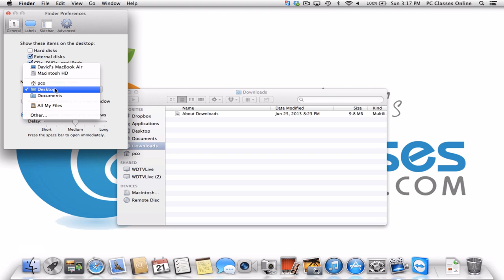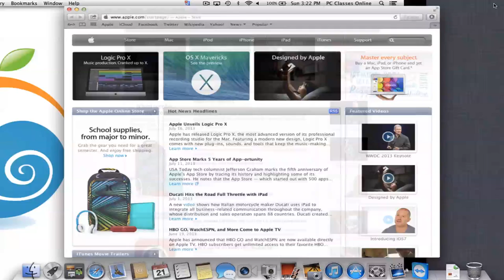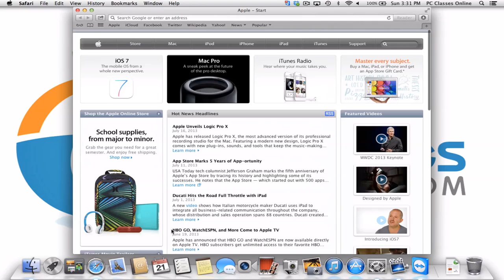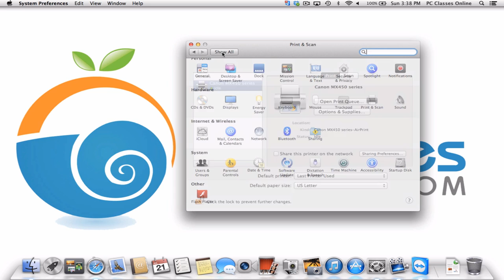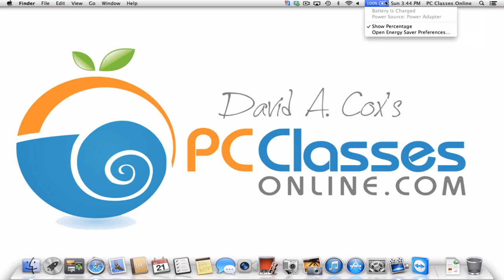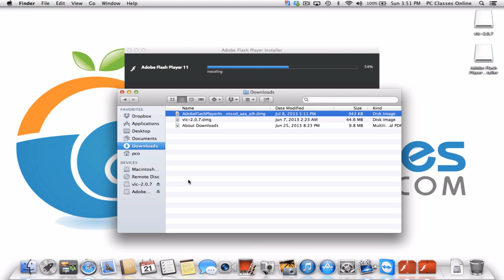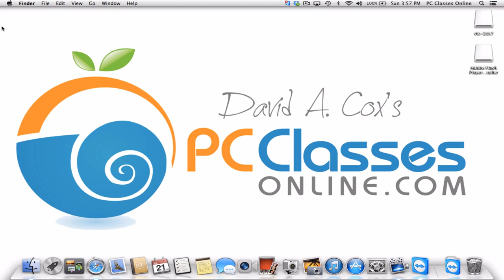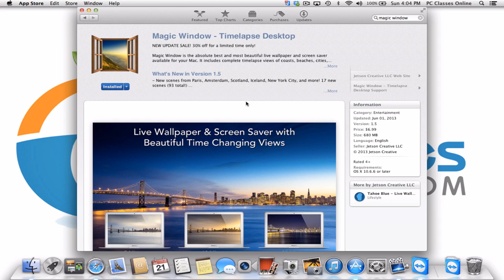Learn the Mac In Under An Hour (See Notes for Updated Class)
Are you new to Mac? Just got your first Apple Computer? In this one video you will learn everything you need to get up and running. David A. Cox is an award winning teacher who specializes in teaching technology to the non tech-savvy. His service, TechTalkAmerica.com (formerly PC Classes Online) is a free service that allows anyone to learn how to master their Mac, PC, iPhone, or iPad from the comfort of their own home.

Tech Talk America is now a free public service. Take our Mac, PC, iPhone, and iPad classes today